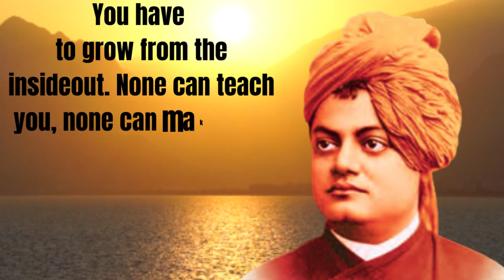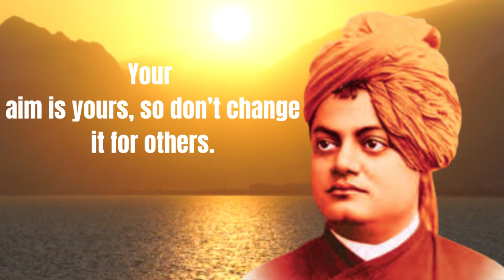Swami Vibekananda's Motivational quotes in english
💡 TOPICS IN THIS VIDEO 💡
quotes,
wisdomquotes,
englishquotes,
lifechangingquotes,
saying,
success,
inspirational quotes,
inspirational,
wisequotes,
dreamquotes,
challenge,
silence,
motivational,
motivationalquotes,
quotesinenglish,
Buddhaquotes,
Quotes about life,
timequotes,
lifequotes,
motivation,
achievement
keepongoing
youtube,whatsappstatus,lovestatus,
relationshiplove,marriage
thought
english speech motivational video
motivational quotes

Song:
Artist: